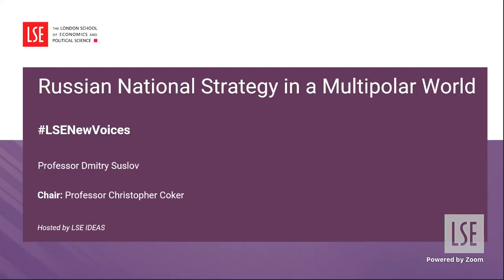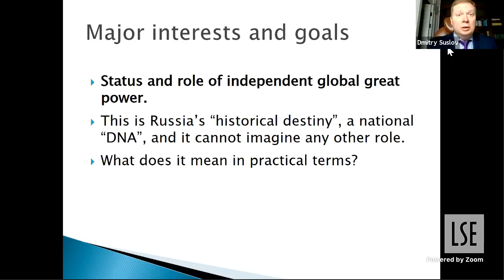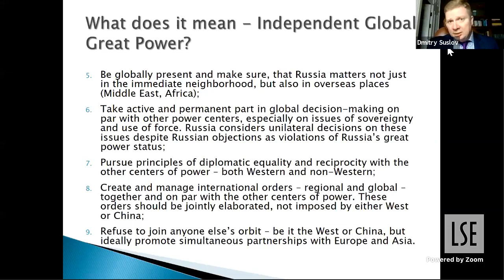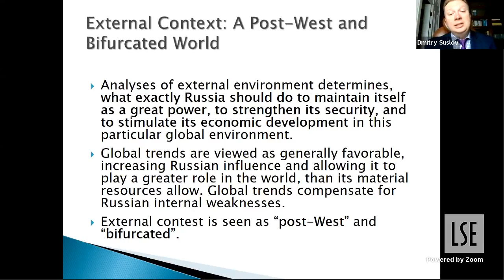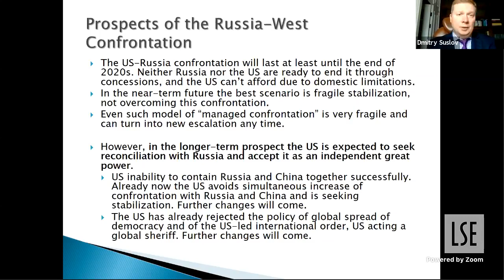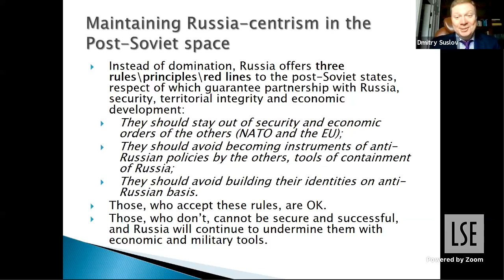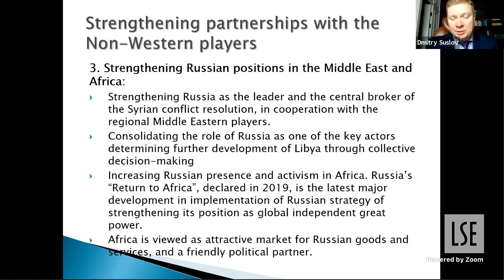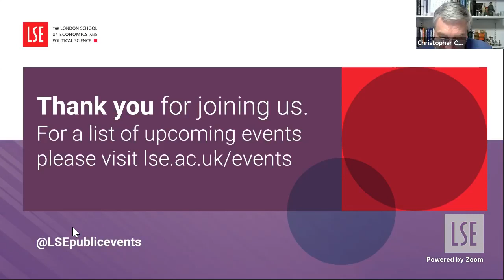Russian National Strategy in a Multipolar World | LSE Online Event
Dmitry Suslov discussed the formation and practice of Russian national strategy in a multipolar world.

Speaker:
🔴 Professor Dmitry Suslov

Chair:
🔴 Professor Christopher Coker